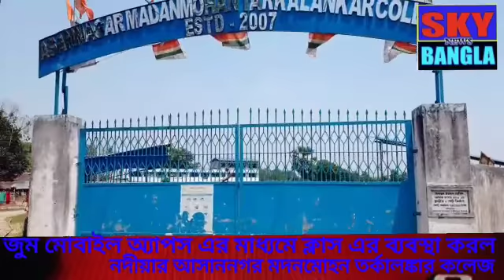বিশেষ এপ এর মাধ্যমে অন লাইন ক্লাস নদীয়ার আসাননগরে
Sky News Nadia - West Bengal